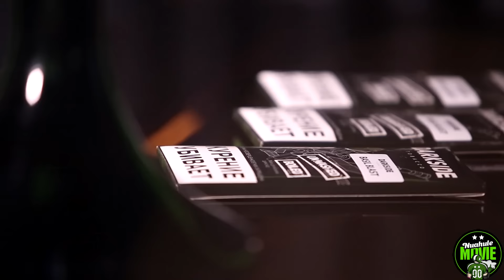Курим новый вкус от табака Dark Side - Basil Blast.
Забиваем в чашу и пробуем новый вкус от Российского производителя табака для кальяна Дарк Сайд - Dark Side Basil blast!
Курим на кальяне Craft.

Здесь может быть твоя реклама, но ,скорее всего, у тебя не хватит денег.